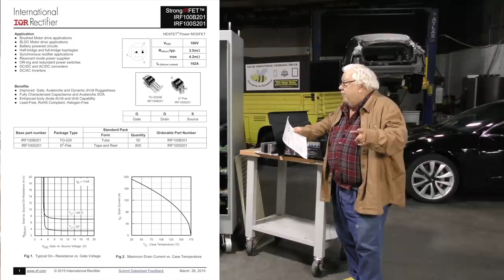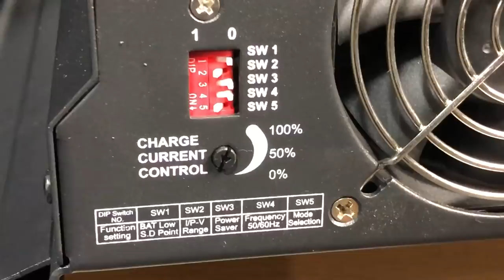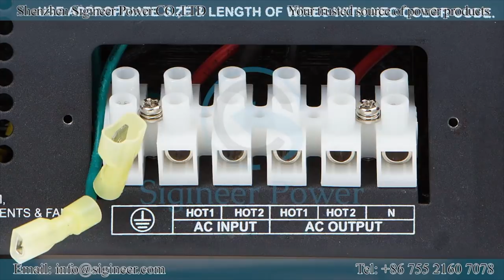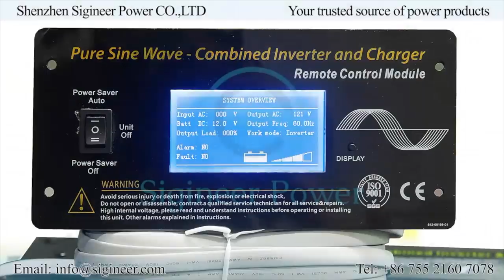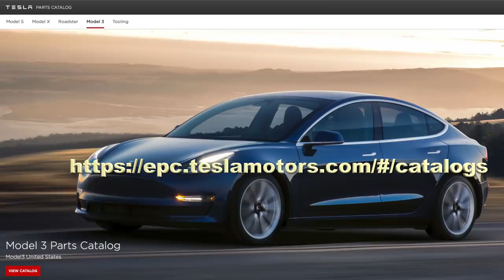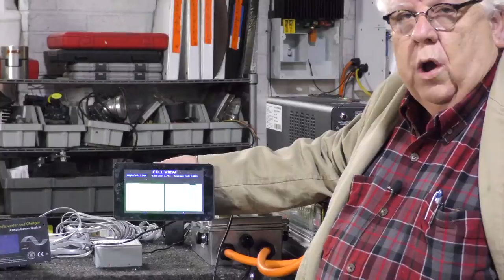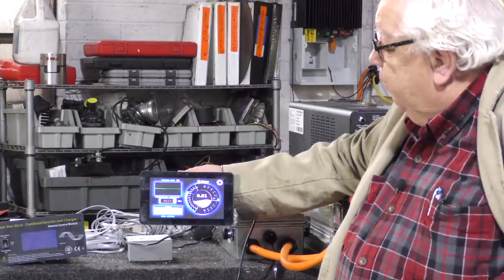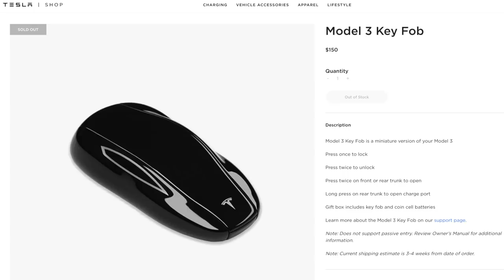ESP32 BMS Controller for Tesla Model S Batteries released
In this episode, we show the buildup of PowerSafe100.1 for Walter in Costa Rica.  We also describe in detail the new Sigineer 15kW inverter/charger just in with 62.5 hz frequency shift for grid-tied inverters.  We also review the Sigineer 6kW smaller less expensive inverter for RV applications.

And we announce the release of the ESP32 BMS Controller - our next gen wireless controller with color display for Tesla Model S Battery Modules.

Finally we take delivery of our new Model 3 wreck - which runs and charges.